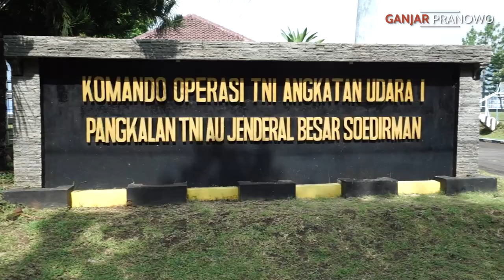MENDAMPINGI PRESIDEN JOKOWI MENJEJAK BANDARA JB SOEDIRMAN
Pagi tadi saya mendampingi Presiden Joko Widodo melihat Bandara Jenderal Besar Soedirman, Purbalingga, yang telah resmi beroperasi.

Meski terminalnya masih terminal darurat namun infrastruktur penerbangan telah siap sepenuhnya. Maka penerbangan pun bisa dilakukan tanpa menunggu seluruh infrastruktur penunjang rampung dibangun.

Ternyata hal ini sangat diapresiasi Presiden. Presiden berharap percepatan pengoperasian bandara ini bisa mendorong percepatan pemerataan ekonomi khususnya di Jawa Tengah bagian selatan-barat. Tentu ini menjadi harapan dan doa kita bersama ya 😊